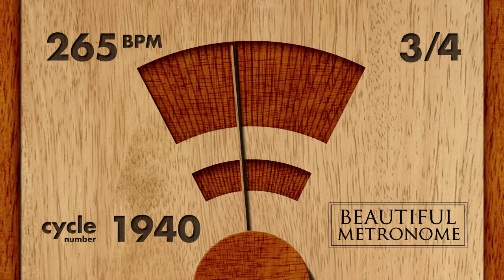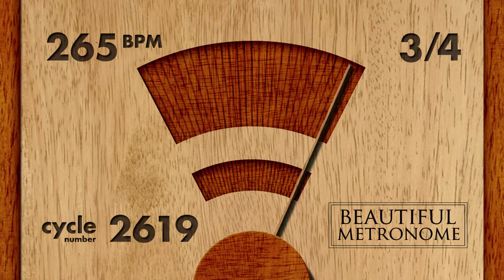265 BPM 3/4 Wood Metronome HD